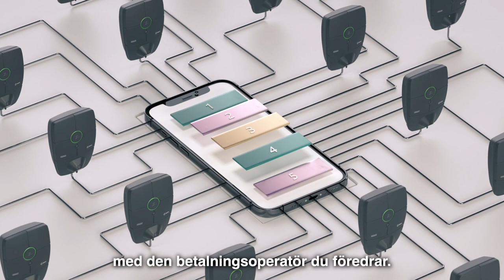Hur vår patenterade laddningsteknik fungerar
Ibland är det viktigt att pausa och påminna oss själva om vårt uppdrag. Vårt mål. Och värdet vi strävar efter att leverera till våra kunder, partners och framtida generationer. Denna 3-minuters video ger en inblick i vår patenterade teknik, våra ambitioner och vår metod.

Vi hoppas att du gillar den!